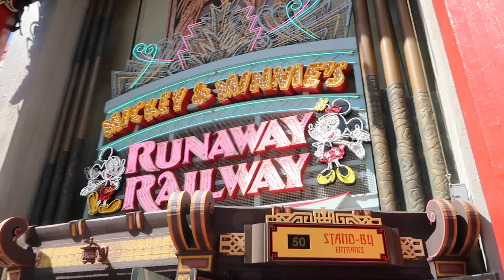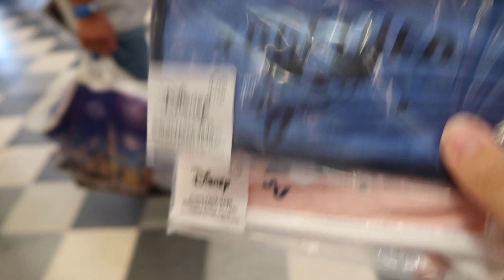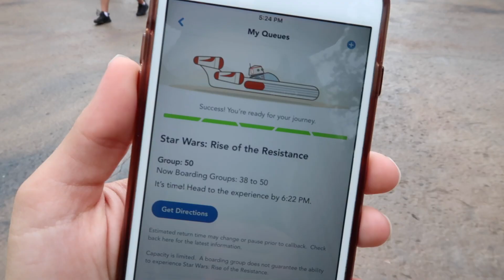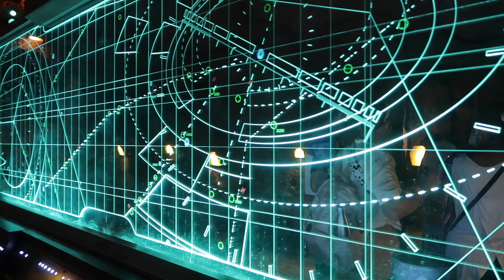RIDING RUNAWAY RAILWAY + RISE OF THE RESISTANCE FOR THE FIRST TIME!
We finally got to ride Runaway Railway and Rise of the resistance! The technology is sooo cool and it was so much fun!!

FACE MASKS:
Disney Brand:

AMAZON FAN: